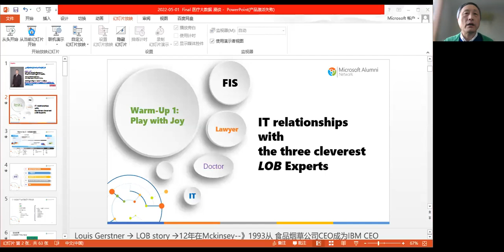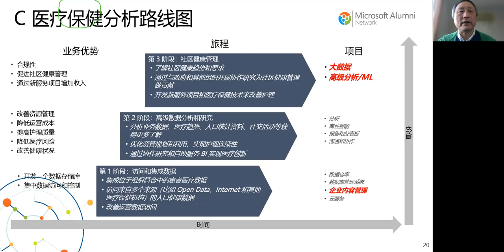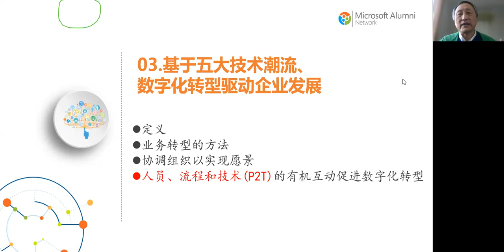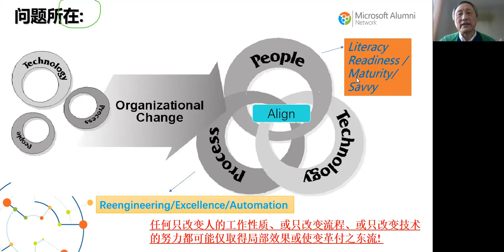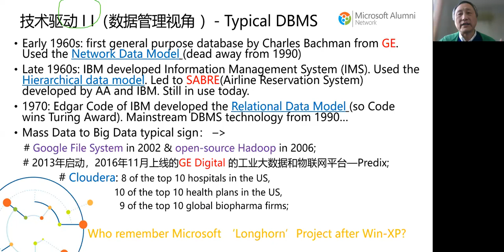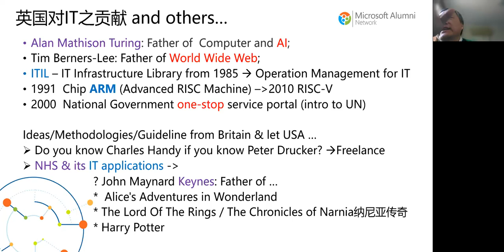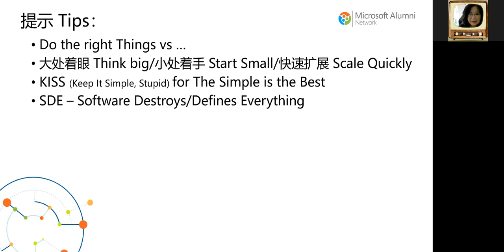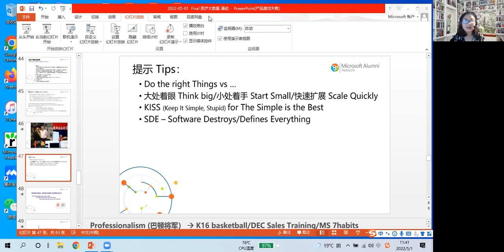大数据在医疗卫生行业应用漫谈| 峰会系列讲座之六 x 交医论坛：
本期的在线讲座活动中，交大美洲校友总会与交医论坛合作，邀请84届王珏学长做“大数据在医疗卫生行业应用漫谈”的主题演讲。

主讲人：James王珏（上海交大1984届自动化专业）
本讲座聚焦大数据在医疗卫生的应用，将分享相关应用框架和营销策略等框架（P2T, BSC）。也会漫谈一些校友的发展经历，并与观众互动。

鸣谢：Cindy 世秋主持